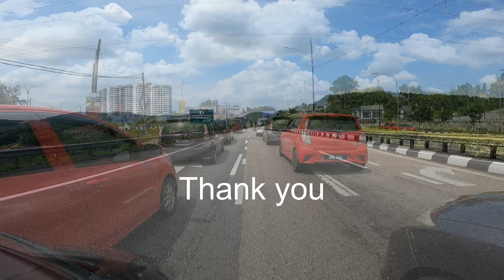Round Malaysia part 4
Get to ride with some random harley dudes